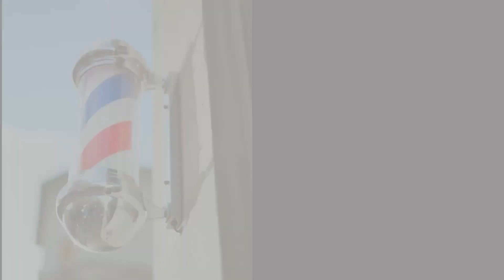💈 15 Super Beard Styles 2022 | LONG BEARD TRIM ✂️ Long Beard Styles 🪒 Beard Styles for Men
💈 Do you want to know the secrets of the barbershop academies? do you want to choose your next beard style? see the art of the best barbers in the world?

🪒 You will see the lates beard styles of the world.
🪒 You can see how a perfect beard trimming is
🪒 You can see the most current haircuts.

Tell me which is your favorite  👇👇👇👇👇

✂️ LOOK LIKE THE PROFESSIONALS AND EXPERTS IN BEARDS DO THEIR WORK, YOU CAN CHOOSE YOUR NEXT STYLE.